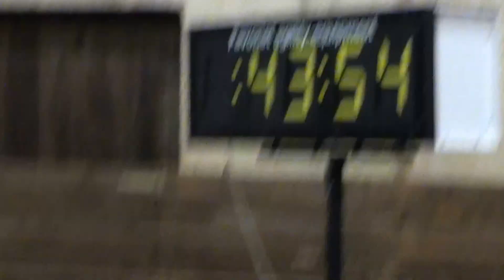Els met Sem Spel Agility Friends 03-01-2015